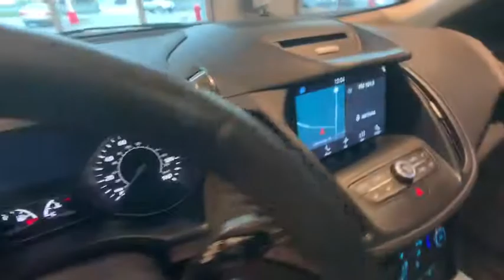2017 Ford Escape Johnson City TN, Kingsport TN, Bristol TN, Knoxville TN, Ashville, NC 19258A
Shadow Black U 2017 Ford Escape available in Johnson City Tennessee at Johnson City Toyota. Servicing the Kingsport TN, Bristol TN, Knoxville TN, Ashville, NC area.